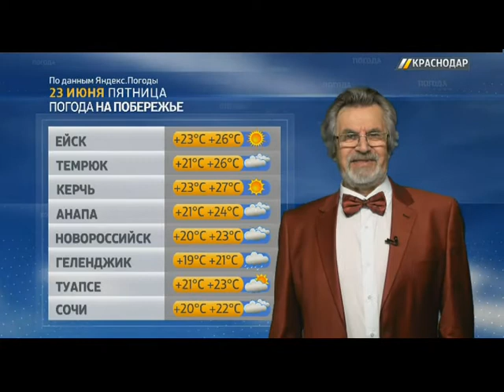«Погода Юга». Прогноз на 23.06.17